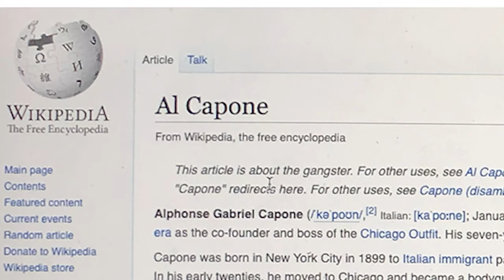Nusret Scarface - Painting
I painted Nusret (Salt Bae) as Scarface wearing a meat coat! I filmed the whole process! Watch and enjoy it!